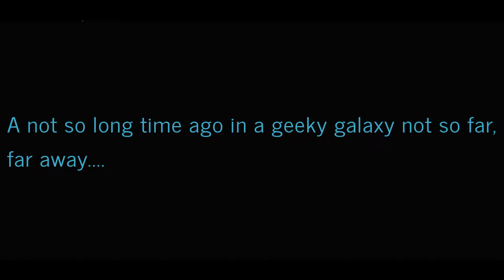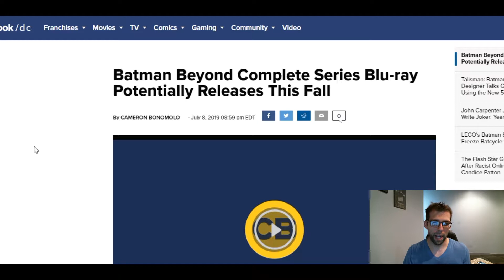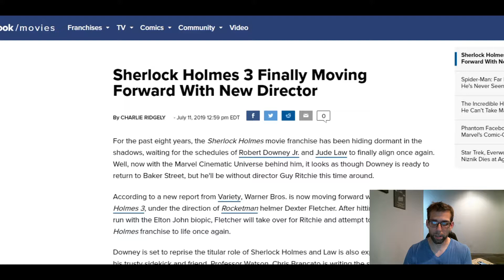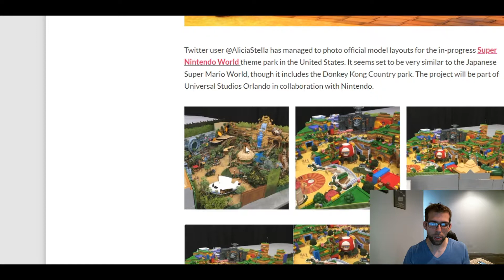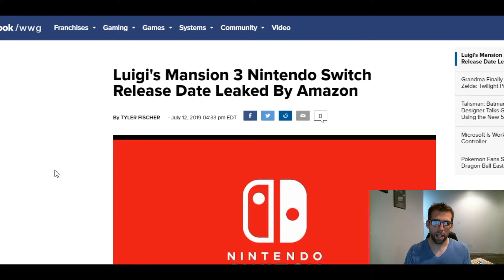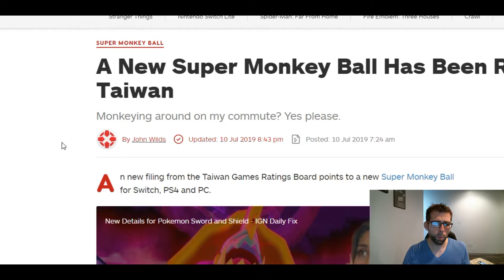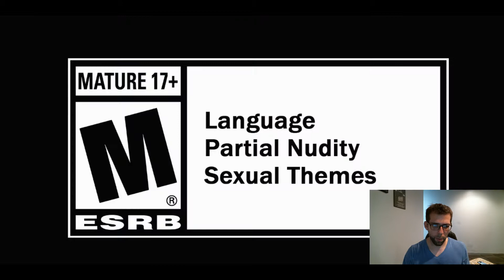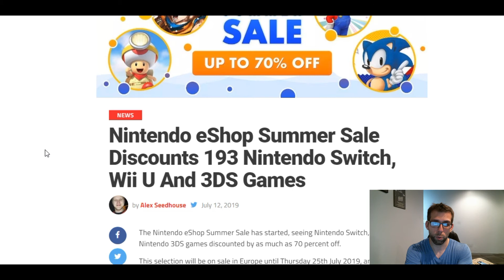The Gray Talon's Weekly Game, Movie and TV Highlights!-7/8-7/12 (Nintendo Switch Lite Showcased!)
Here are your weekly gaming, movie and TV updates!